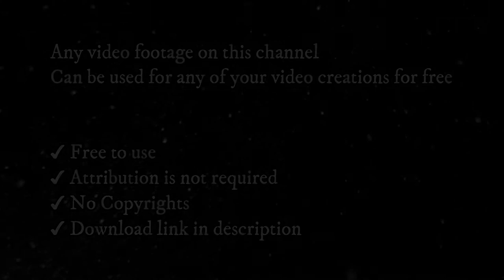Niagara Falls Canada Video 4K | Niagara Falls Free Stock Footage | Royalty Free | Romance Post BD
Niagara Falls, Ontario is one of the most popular tourist destinations in Canada and the world. It was named after the nearby city of Niagara Falls, New York, which straddles the border between Canada and the United States.

The world's most romantic waterfall, Niagara Falls, is located on the border between Canada and the United States. In this video, you'll see some of the most beautiful views of this famous landmark. Niagara Falls is one of the most famous tourist attractions in the world and it's located on the border between Canada and the United States. The falls are so powerful that they can be seen from outer space. This video will show you how to get to the falls, what you can do there, and how to get back home.

✔ No Copyrights.